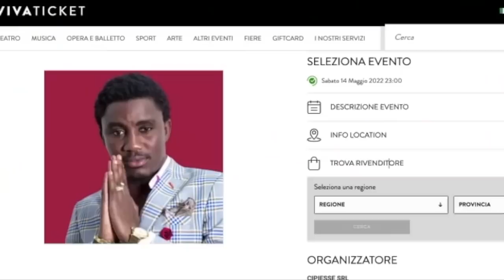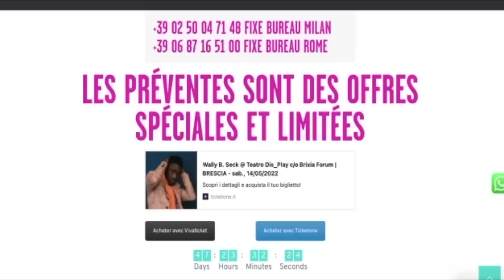🔴Urgent Bouba Ndour parle sur le cas de - Kouthia n'a jamais démissionné (Gëmu mako) révèle Deureum